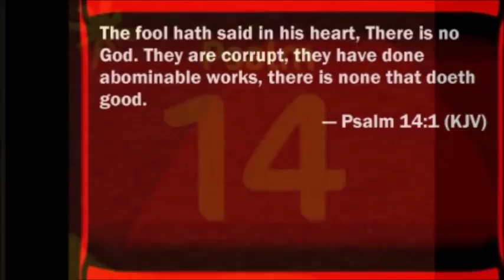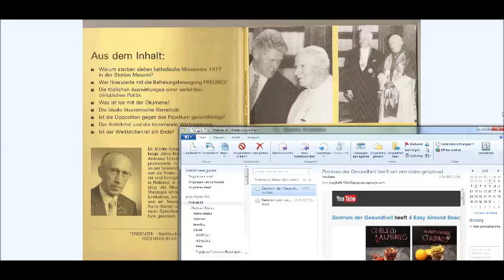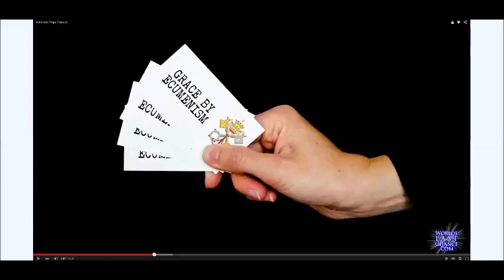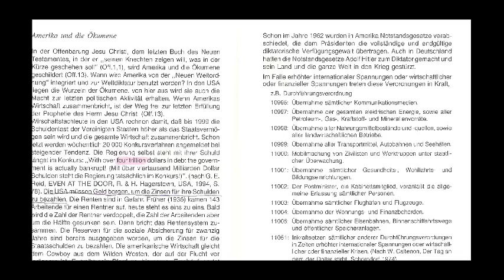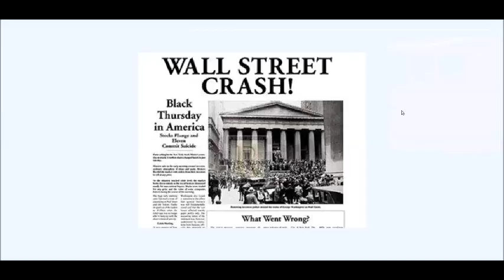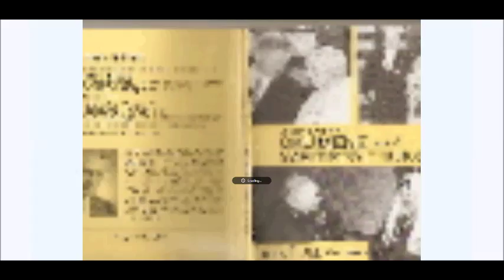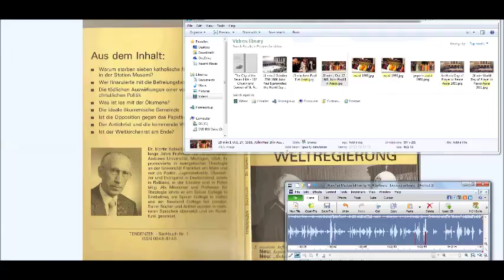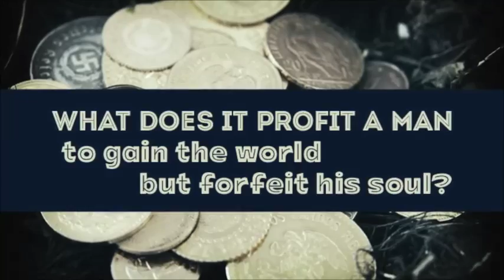Hinter den Kulissen: Amerika, ACK & Ökumene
Dies ist Teil 8 der Buchlesung/Besprechung
Ökumene und Weltregierung, ein Buch von Dr. Martin Kobialka, Professor an der renommierten Andrews Universität, Michigan, USA (eine Sieben Tags Adventisten Lehreinrichtung). Ein Dr. in evangelischer Theologie im Auftrag der Sieben Tags Adventisten.
Sein Buch beschäftigt sich mit der Ökumene und deren Auswirkungen auf die kommende Weltregierung und Einheitsreligion unter der direktive Roms. Auch wird in diesem Buch die Zusammenarbeit der STA Kirche mit der Ökumenischen Bewegung dargelegt und die Zugeständnisse (Kompromisse) offengelegt die diese"Kirche" macht mit dem Ziel ihre Mitglieder auf die breite Straße des Verderbens zu führen. Das Buch ist von 1994, diese Lesung und Besprechung jedoch aktueller denn je.

Auszug aus Wikipedia:
"Interkonfessioneller Dialog
Insgesamt beteiligt sich die Glaubensgemeinschaft weltweit und auch in Deutschland kaum an der ökumenischen Bewegung. Von der historisch stark ablehnenden Haltung zur Ökumene wird aber mehr und mehr Abstand genommen. So nehmen die Siebenten-Tags-Adventisten als Beobachter an den Versammlungen des Ökumenischen Rates der Kirchen teil und sind Gastmitglied in der Arbeitsgemeinschaft Christlicher Kirchen und der Vereinigung Evangelischer Freikirchen in Deutschland. Einzelne Ortsgemeinden sind auf lokaler Ebene Mitglied der Evangelischen Allianz. In Gesprächen mit dem Lutherischen Weltbund (LWB) haben beide Seiten fundamentale Gemeinsamkeiten festgestellt. Die Übereinstimmungen zwischen den zwei Kirchen wurden vom Deutschen Nationalkomitee des Lutherischen Weltbundes lediglich mit deutlichen Einschränkungen anerkannt. Eine Zusammenfassung der informellen theologischen Gespräche zwischen dem Ökumenischen Rat der Kirchen (ÖRK) und der Kirche der Siebenten-Tags-Adventisten von 1965–1969 und 1970–1971 enthält die 1973 erschienene Schrift "So much in common" (So viel Gemeinsam), die vom ÖRK herausgegeben wurde. Der ÖRK betrachtet die Adventisten als „weltweite (christliche) Kirche“.